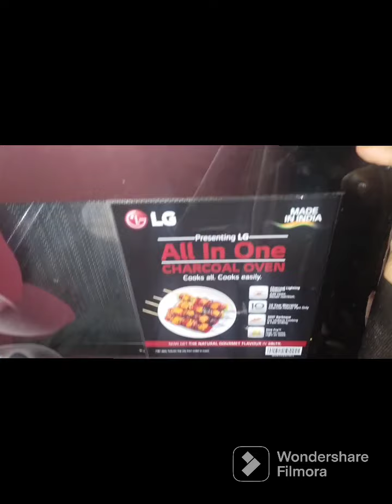This is a Republic day special. cake Which is very easy to make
Hello MY NAME IS SOMYA
TODAY I AM GOING TO MAKE  A REPUBLIC DAY SPECIAL
WHICH IS VERY EASY TO MAKE IT TAKES SOME INGREDIENTS LIKE:
MAIDA
MILK
SUGAR POWDER
OIL
ENO
AMUL FRESH CREAM
BAKING POWDER
BAKIN